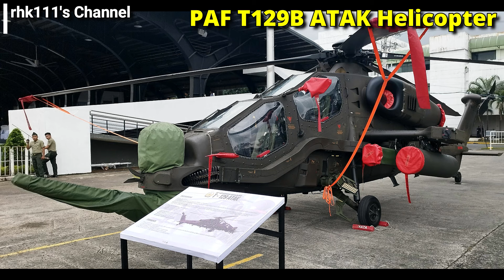The Philippine Air Force’s T129B ATAK Helicopter at the AFP’s 88th Anniversary Celebrations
Here are the Pictures and Videos I took of the T129B ATAK Helicopter of the Philippine Air Force (PAF) during the Static Display of Military Assets which was part of the 88th Anniversary Celebrations of the Armed Forces of the Philippines (AFP) at Camp General Emilio Aguinaldo recently